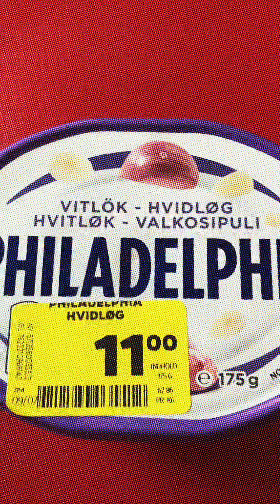Sandwich special special recipe